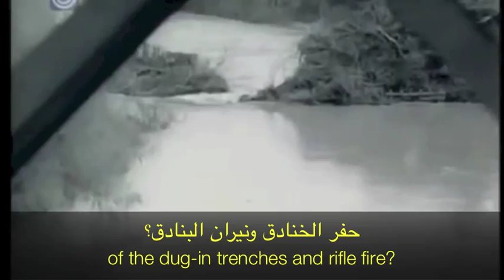Yehoram Gaon song with Arabic and English subtitles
A song can say as much as a history book. Here is one from Israel in 1971, sung by the country's legendary vocalist, Yehoram Gaon, about the daily scene at the Allenby bridge, between his country and neighboring Jordan. It seems to express the country's fascination at the time with the vast Arab world around them, and perhaps hope for a greater connection between "cousins." It was a time of innocence compared to the cynicism of today's continuing conflict. The song has faded into obscurity. Watching it on YouTube at home in New York, it occurred to me to lay down Arabic subtitles and share it with you.

إن الأغنيةَ يمكن لها أن تعبر بشكل أكثر بلاغةً من كتاب تاريخ طويل. هذه هي أغنيةٌ من إسرائيل تغنى بها مغنِ إسرائيل الأسطوري، يورام غاوون في عام 1971، والتي تتحدث عن المشهد اليومي على جسر أللنبي، الذي يربط بين بلده وبين دولة الأردن المجاورة. ذلك المشهد الذي يبدو مُعبراً عن مدى انبهار الإسرائيليين في ذلك الوقت بالعالم العربي الكبير من حولهم، وربما يبني هذا الآمال حول اتصالٍ أكبر بين "أبناء العمومة". فقد كان هذا الوقت هو وقت البراءة مقارنةً بالتشاؤم حول وضع السلام في ظل الصراع القائم الذي لا ينتهي إلى اليوم، و تلك الأغنية المنسية إلى حدٍ كبير. قد شاهدتها على موقع يوتيوب هنا في بيتي، فقد تسنى لي وضع ترجمة لها باللغة العربية ومشاركتها معكم.